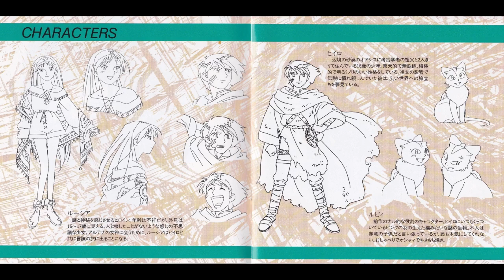【ドラマＣＤ】LUNAR ～ETERNAL BLUE「Prelude」エンディング 緑川光 横山智佐 西原久美子